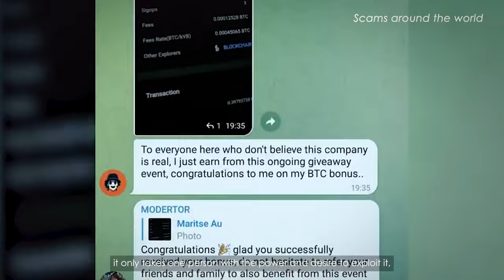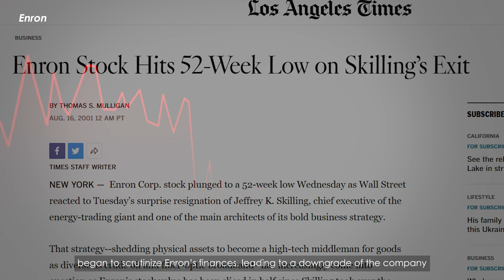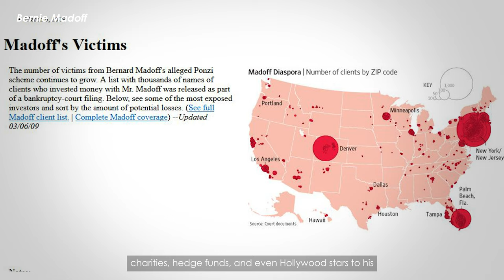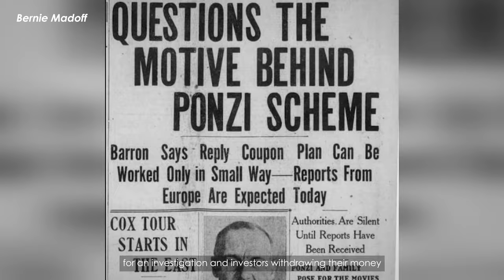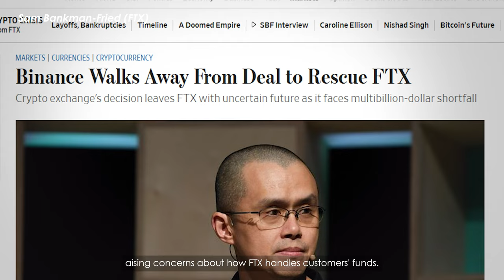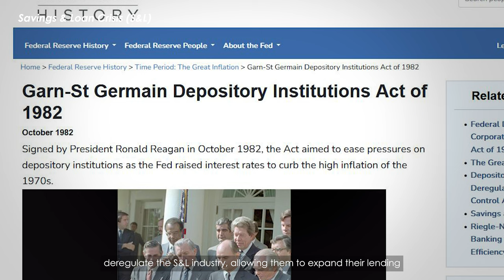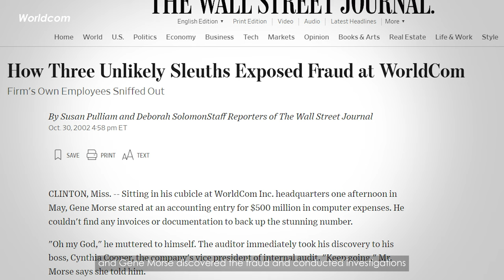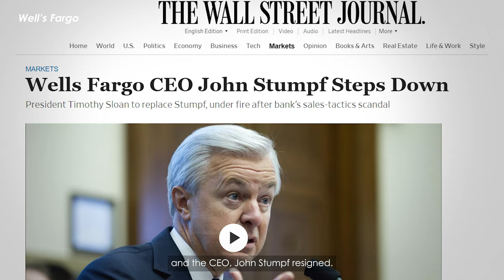The Biggest Financial Crimes in US History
Watch as I break down the biggest financial crimes in US history 🔴 𝗦𝘁𝗮𝗿𝘁 𝗜𝗻𝘃𝗲𝘀𝘁𝗶𝗻𝗴 𝘄𝗶𝘁𝗵 𝗜𝗕𝗞𝗥 ➡️

⬇️ Timestamps:
0:00 → Introduction
0:31 → The Enron Scandal
4:17 → Bernard Madoff Ponzi Scheme
7:33 → FTX
10:20 → Savings & Loan Crisis (S&L)
12:50 → Worldcom
14:32 → Theranos
15:20 → Well's Fargo
16:16 → Conclusion

Financial fraud is as prevalent today as it was over 100 years ago, when the Italian con artist Charles Ponzi was swindling investors out of their fortunes in one of the earliest high-profile financial scams ever recorded.

In this video, I explore and break down some of the most infamous financial frauds and crimes in US history, that had a massive impact on people's lives and the economy, including the Enron scandal, Bernard Madoff Ponzi scheme, FTX's downfall , Savings & Loan crisis, WorldCom's accounting fraud, Theranos scandal, and Wells Fargo's unethical sales practices.

From the collapse of once-prominent companies to the introduction of new legislation, these cases serve as stark reminders of the potential risks and pitfalls in the financial world and the importance of transparency, accurate reporting, and ethical conduct in safeguarding the interests of investors and the economy at large.

❗️USEFUL LINKS❗️
✅Start Investing in the U.S. market now!👇🏻

Financial Frauds
Financial Crimes
Top Financial Crimes in the US
Top Financial Frauds in the US History
US Financial Crimes
Enron
Enron Scandal
Enron Creative Accounting
Bernie Madoff
Bernie Madoff Ponzi Scheme
Ponzi Scheme
Bernard L. Madoff
Wall Street
Chase Manhattan Bank
Charles Ponzi
Madoff Scheme
FTX
Sam Bankman-Fried (SBF)
Cryptocurrency
FTT Tokens
Alameda Research
Savings and Loan
Savings and loan crisis
Savings and loan associations (S&L)
Federal Deposit Insurance Corporation (FDIC)
Worldcom
Worldcom crisis
Bernard Ebbers
Scott Sullivan
Accounting Fraud
Worldcom Bankruptcy
Securities and Exchange Commission (SEC)
Theranos
Theranos scandal
Elizabeth Holmes
Wells Fargo